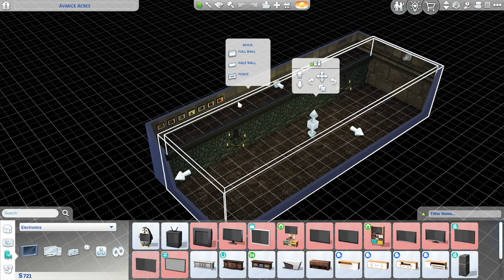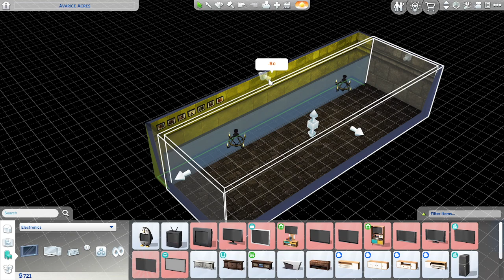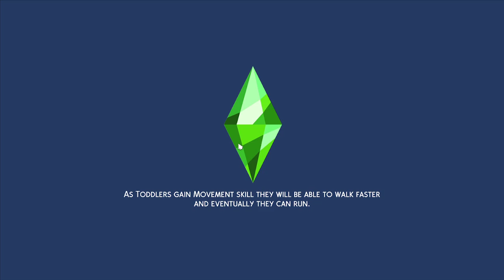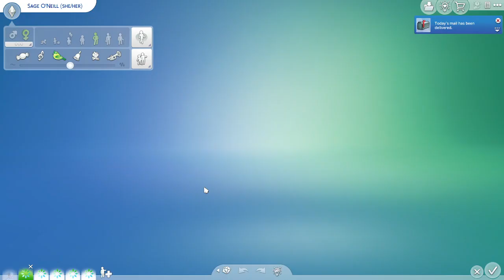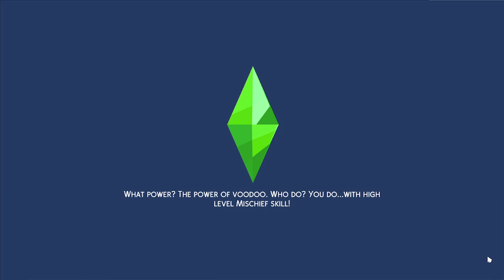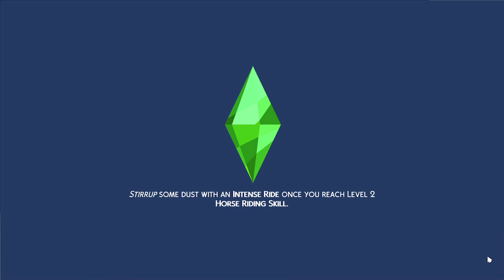Back at it